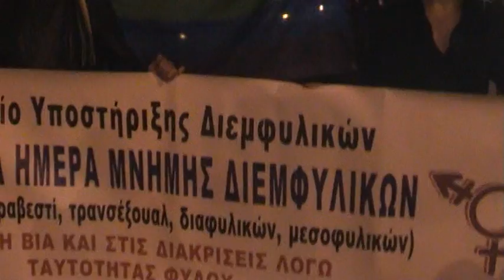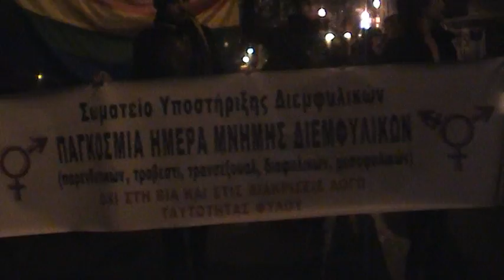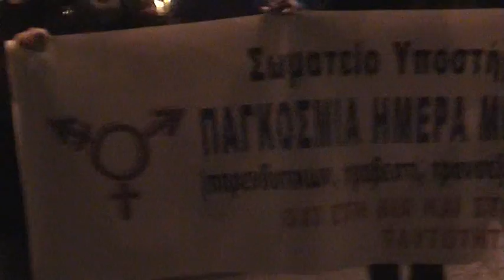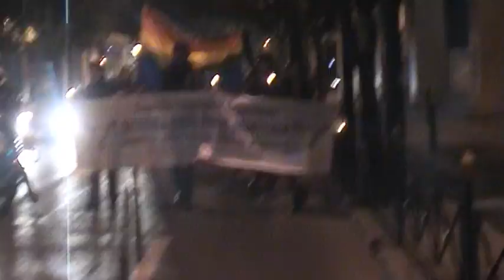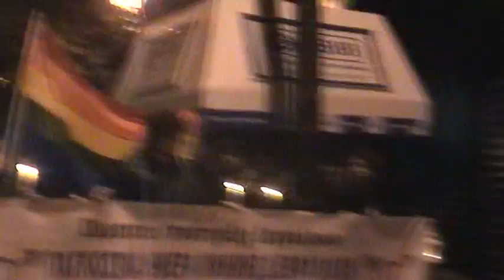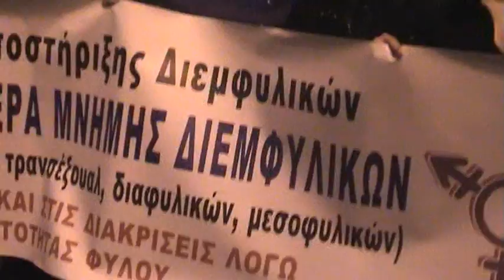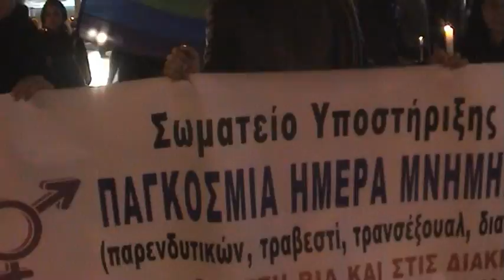TDoR 2011 Athens-Greece. Vigil March. Ημέρα Τρανς Μνήμης 2011. Πορεία.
Παγκόσμια Ημέρα Μνήμης Διεμφυλικών 2011, Αθήνα.
Σωματείο Υποστήριξης Διεμφυλικών (Σ.Υ.Δ.)
Βίντεο: Παναγιώτης Ευαγγελίδης.
Transgender Day of Remembrance 2011, Athens-Greece.
Vigil March.